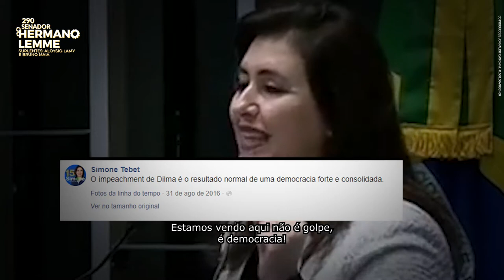Vote 290: Hermano Lemme para senador no Rio de Janeiro